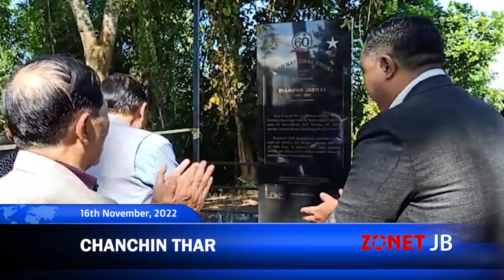Chanchinthar [16th November, 2022][Zonet Lunglei